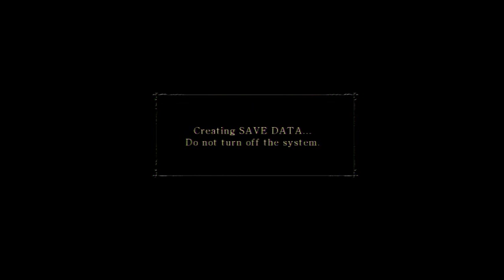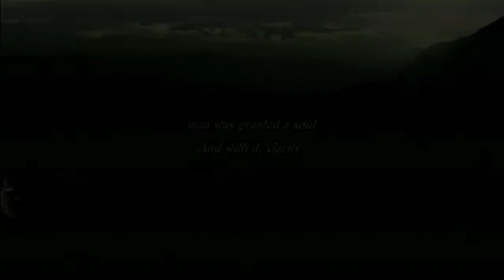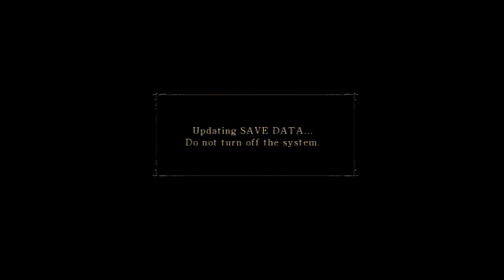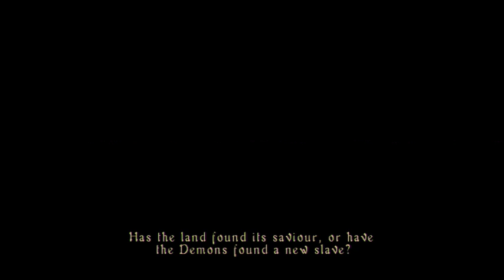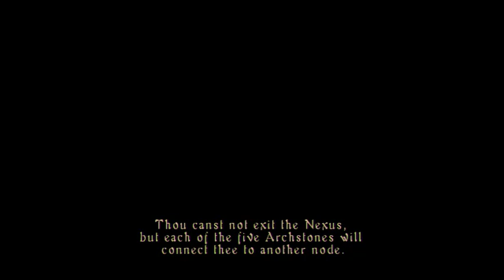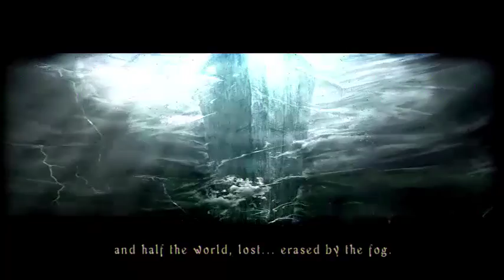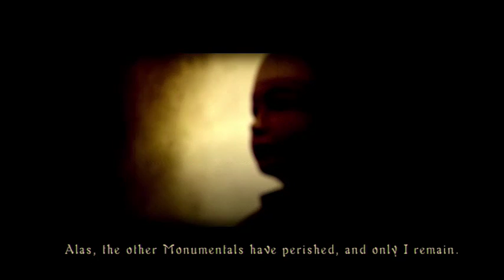Yo! We're playing Demon's Souls Part 1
Ben and Matt embark upon a journey through the first of From Software's Souls games - Demon's Souls. Matt is a fan of the franchise, but never played the first game; Ben imported the game before it was released in Europe, but didn't manage to finish it. Together they struggle through esoteric menus, spotty recollections of mechanics and general incompetence.